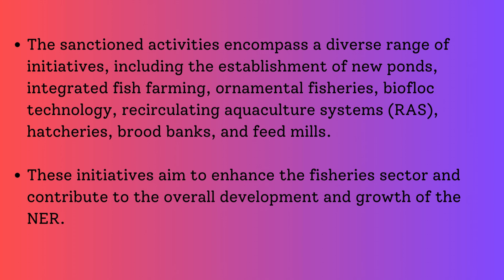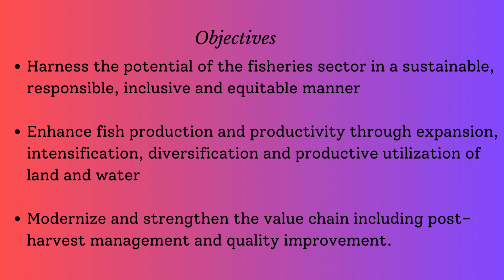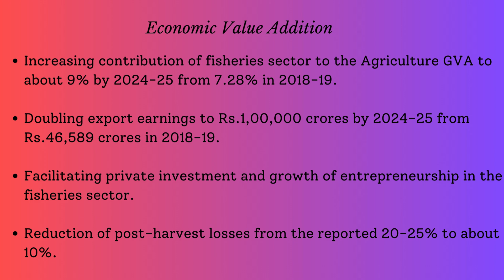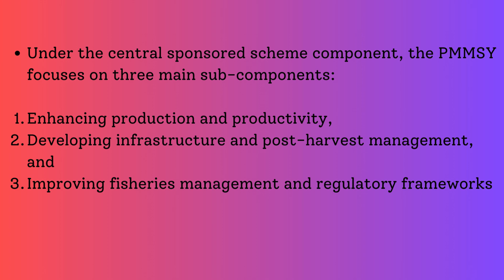Pradhan Mantri Matsya Sampada Yojana